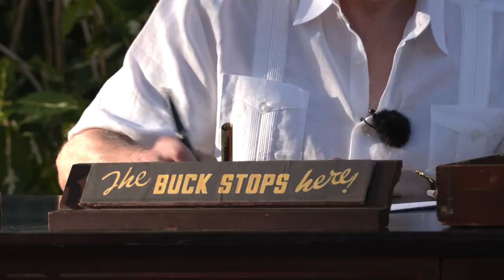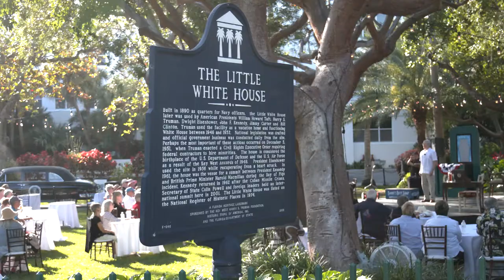Harry Truman's Grandson Is Harry Truman In "Give 'Em Hell, Harry!"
Presidents Day weekend at Key West’s Harry S. Truman Little White House features “Truman” himself, depicted in a one-man play by the former president’s grandson, actor and author Clifton Truman Daniel.

Performances of “Give ‘Em Hell, Harry!” highlight weekend activities at Florida’s only presidential museum, the Key West property where Truman spent 11 working vacations that totaled nearly six months of his 1945-53 administration.

The first of two plays was staged late Friday afternoon. An encore performance is set for late Saturday afternoon.

“The first time Grandpa came down here, it recharged him,” said Daniel, who is reportedly the first direct descendant to portray a U.S. president onstage. “After a few days here, he had fallen so much in love with it that my grandfather wrote to my grandmother, ‘I have a good mind to move the government to Key West and just stay’.”

An accurate and sometime humorous exploration of Truman’s life and presidency, the production begins with “Harry” arriving on the Little White House grounds in an authentic limousine used by America’s 33rd president.

Striding up to an outdoor stage, wearing the casual clothes he preferred in Key West, he addresses the audience on topics including a president’s role and duty to the people, war concerns, his predecessors in office and even the “Dewey Defeats Truman” newspaper headline that incorrectly proclaimed his election loss in 1948.

As well as relaxing, Harry Truman used his time in Key West to consider policy decisions and conduct meetings away from the pressures of Washington, D.C.

“How much fun can it be to do ‘Give ‘Em Hell, Harry!’ on the grounds of the Truman Little White House in Key West?” asked Daniel. “This place helped him unwind, relax, helped him recharge, helped him do the job that he had to do as president — so to be able to play him in his own backyard is just a lot of fun.”

Presented by the not-for-profit Key West Harry S. Truman Foundation, the weekend’s events conclude Monday with a free-admission Presidents Day picnic on the Little White House grounds.